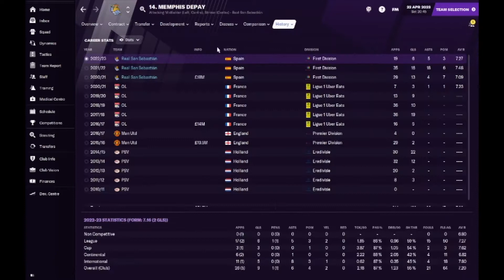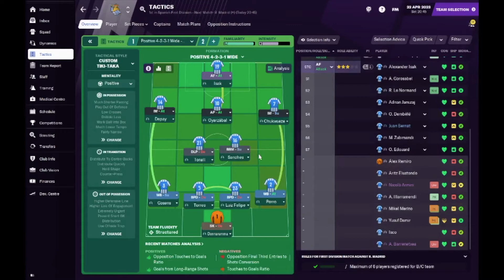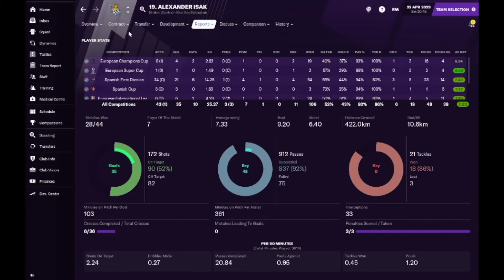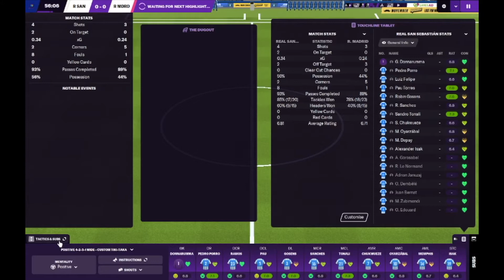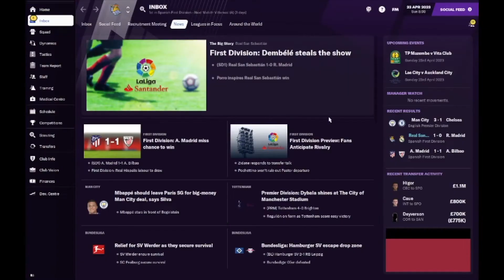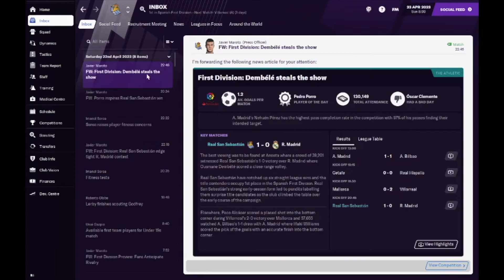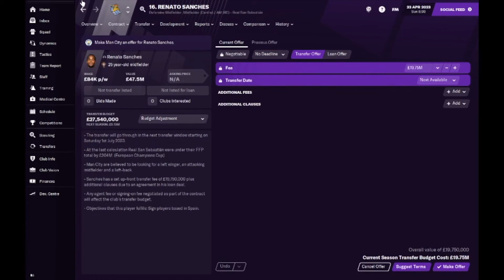FM 21 | Real Sociedad | EP 25 | Title decider? | Football Manager 2021 lets play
Brand new series on this channel following the adventures of Real Sociedad and their bid to dethrone the two giants of Spanish football Real Madrid and Barcelona.